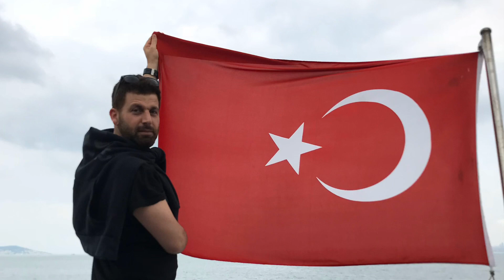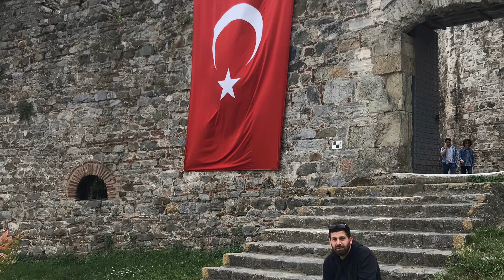23 Nisan guzel günler göreceyiz! edip akbayram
23 Nisan ulusal Egemenlik çocuk bayrami kutlu olsun